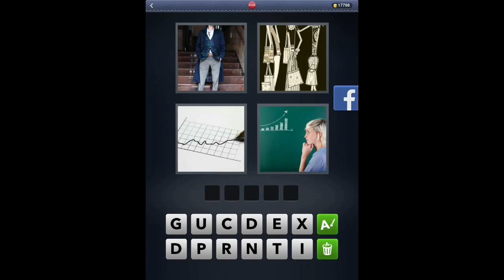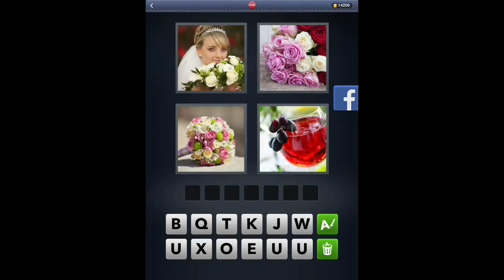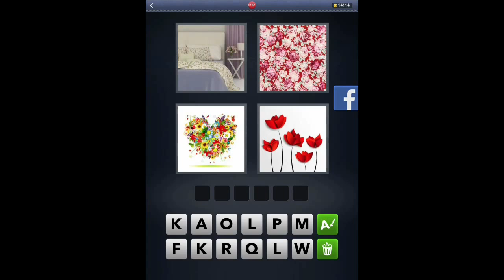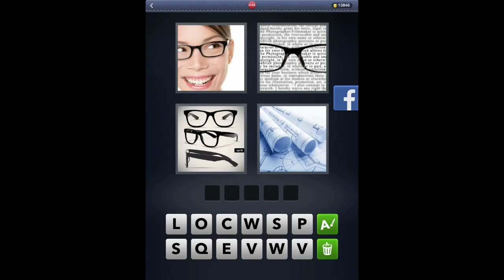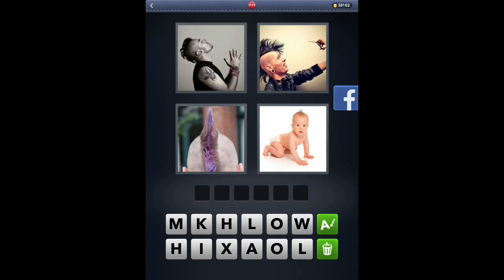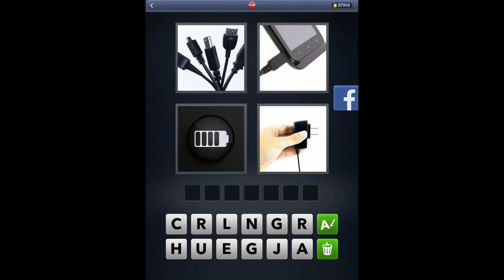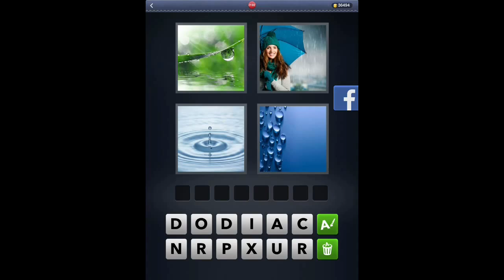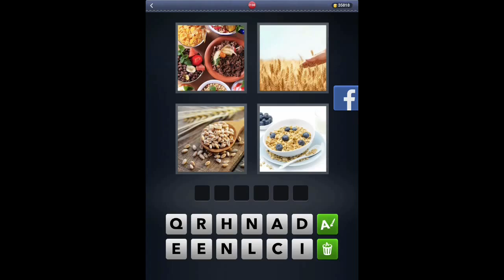4 Pics 1 Word - Levels 2101-2200 Answers